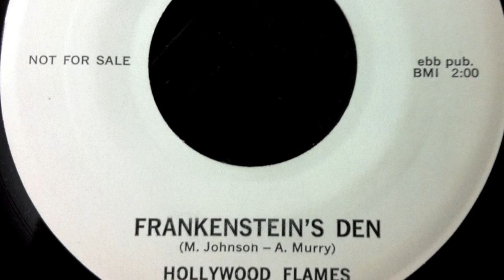Frankenstein's Den - Hollywood Flames - EBB 144X (1958)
Frankenstein Den - Hollywood Flames